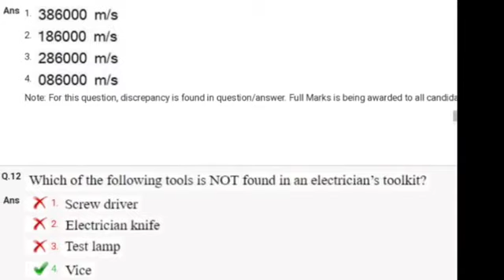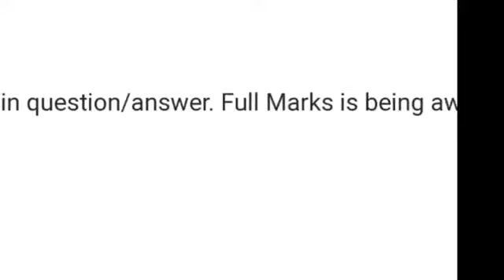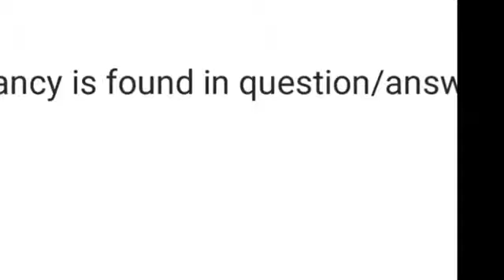Uppcl revised answer kye tg2 with proof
revised answer kye tg2 uppcl